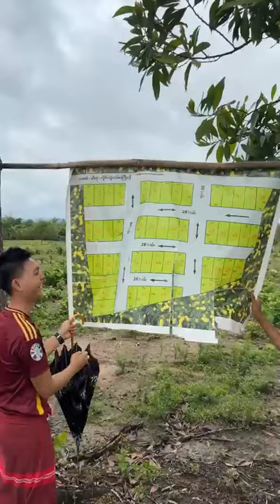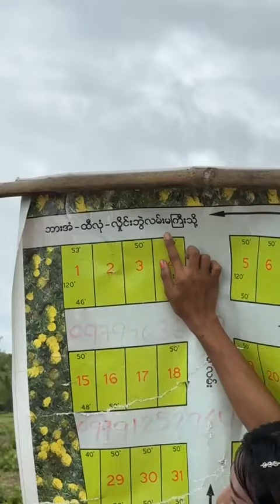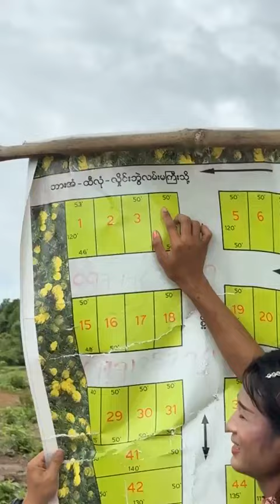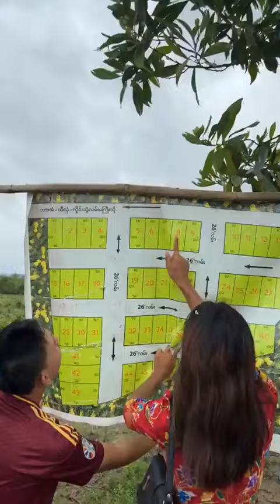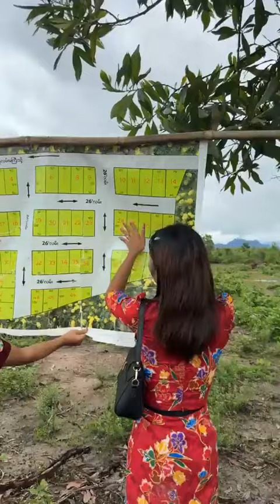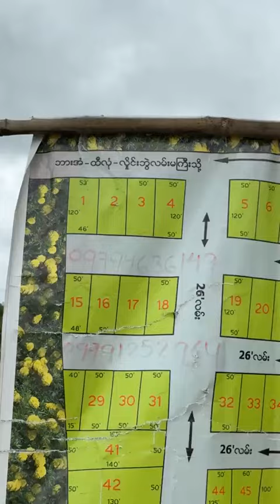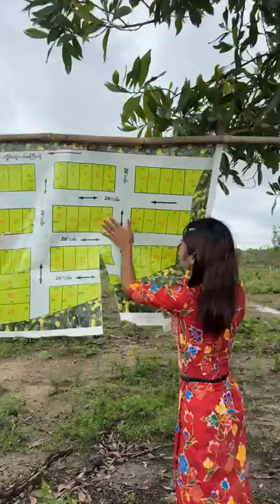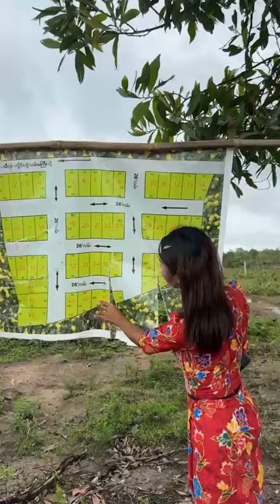ပေ ၅၀ အကျယ်မြေတွေကို သိန်း ၁၀၀ ကျော်နဲ့ နန်းနန်းရောင်းပေးမယ်ရှင့်